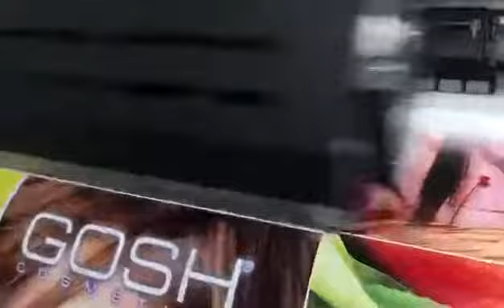Max Print 1803 - cabeças i3200 - Lançamento!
Impressora Max Print , largura 1,8m, com cabeças Epson i3200!